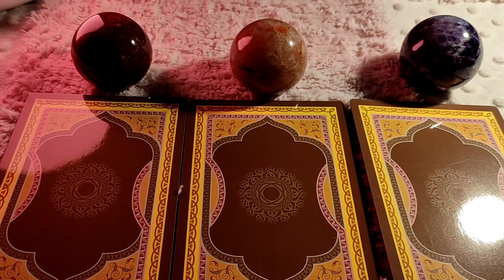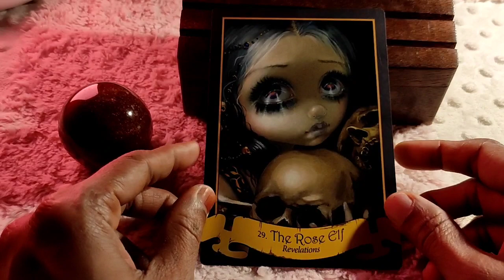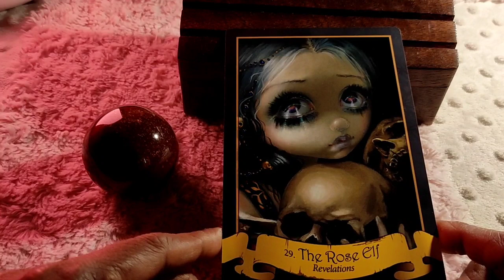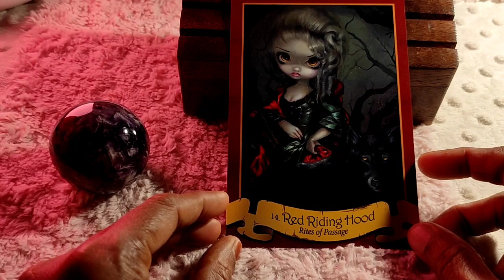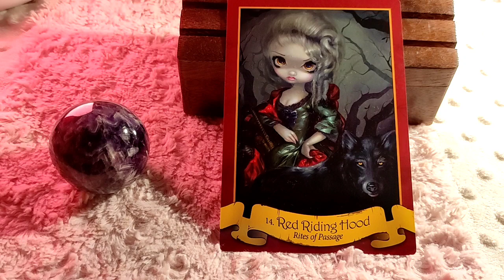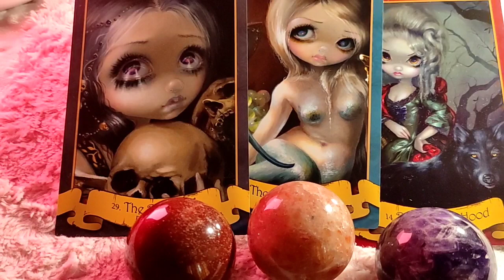Gemini ♊ Daily Love Tarot Reading 13 March 2021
Hi guys !

I am not a traditional tarot reader but a intuitive one. I am clairvoyant so I give my readings based on that !

support

Gemini, Gemini